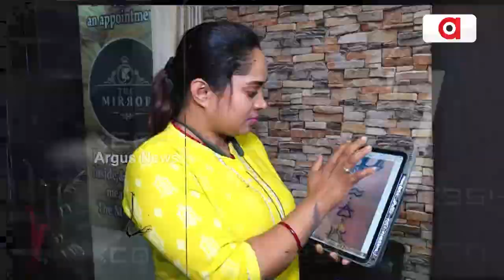Barabati Dhauli Express | ଲାଇଫ୍‌ ଷ୍ଟାଇଲ୍‌ରେ ଦେଖନ୍ତୁ ଟ୍ରେଣ୍ଡରେ ଟାଟୁ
Barabati Dhauli Express | ଲାଇଫ୍‌ ଷ୍ଟାଇଲ୍‌ରେ ଦେଖନ୍ତୁ ଟ୍ରେଣ୍ଡରେ ଟାଟୁ...ଟାଟୁ ପାଇଁ ପାଗଳ ଯୁବପୀଢ଼ି।
ଆଜି ସନ୍ଧ୍ୟା ୬ ଟାରେ